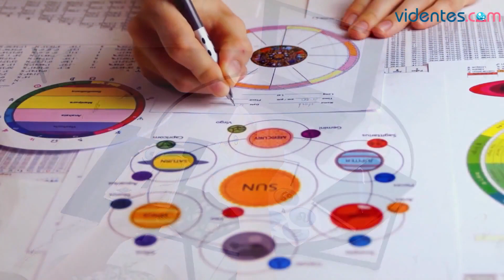HORÓSCOPO DIARIO 💖⭐🔥 CAPRICORNIO ♑️ SÁBADO, 9 DE MARZO DE 2024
Horóscopo de Capricornio para hoy, sábado 9 de Marzo de 2024. El horóscopo para hoy: descubre tu futuro gracias a mi horóscopo diario para ti.